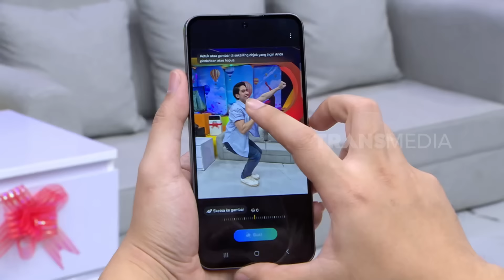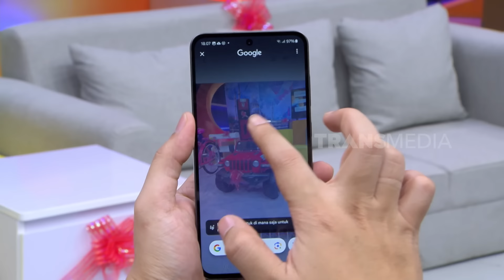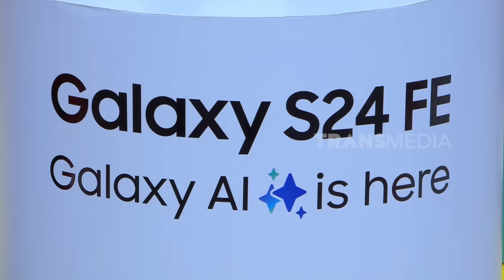😂 AWAS DIKETAWAIN EL KALO MASIH BELI APLIKASI BUAT NGEDIT ALA AI | ARISAN (07/10/24)*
Masih zaman edit foto ala AI di aplikasi?? Langsung dari HPnya aja lahh~ Biar gak diketawain El juga, tonton ArisanTRANS7 episode ini & cek Instagram TRANS7 karena kita lagi bagi-bagi SAMSUNG Galaxy S24 FE GRATIS!! ArisanTRANS7 SETIAP HARI jam 20.15 WIB.